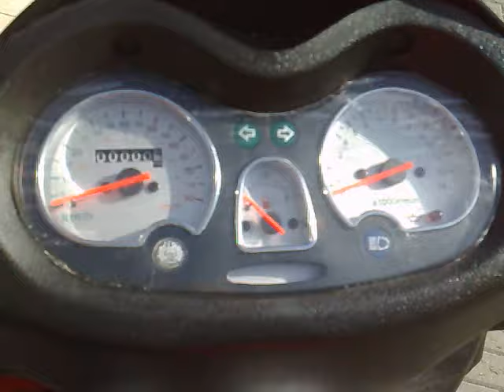CEASAR 50 - ENIGMA POLICE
Enigma Police
26 Kwietnia 13
72-010 Police

SALON SKUTERÓW